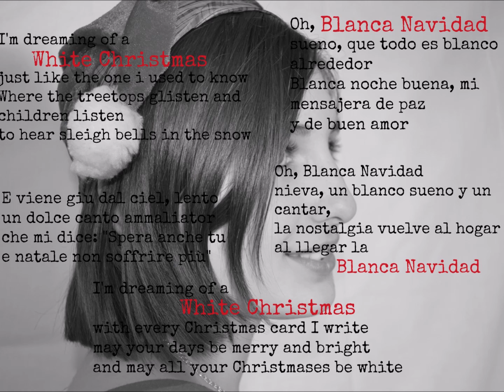White Christmas - Olga (cover)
I Hope you enjoy my first home-made cover... this is my gift for you.
Merry Christmas!